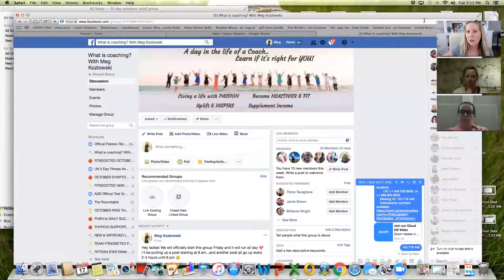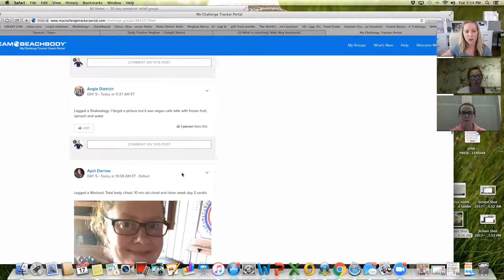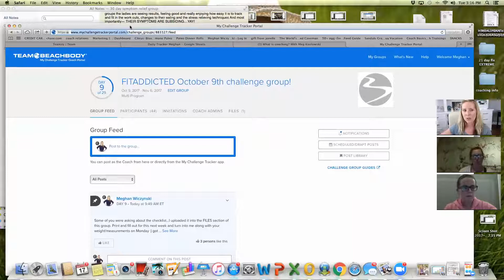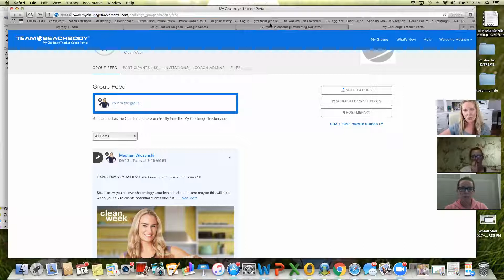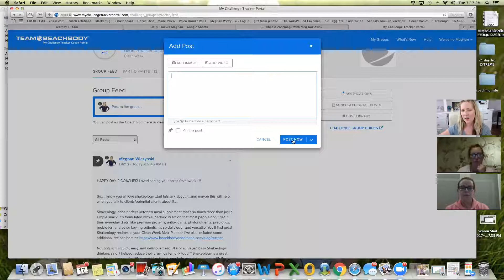UK Beachbody coaches!